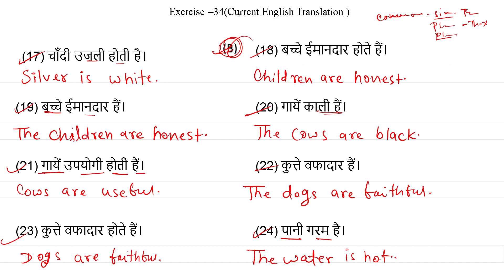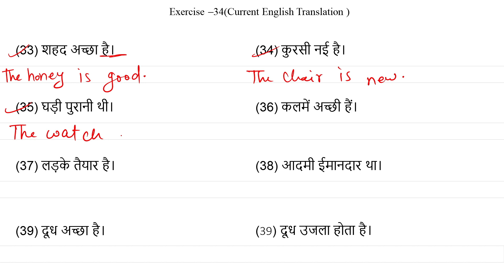Exercise - 34 | Oxford Current English Translation Solution | ‎@DearNitishSir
NEW | Exercise - 34 | Oxford Current English Translation Solution | ‎@DearNitishSir